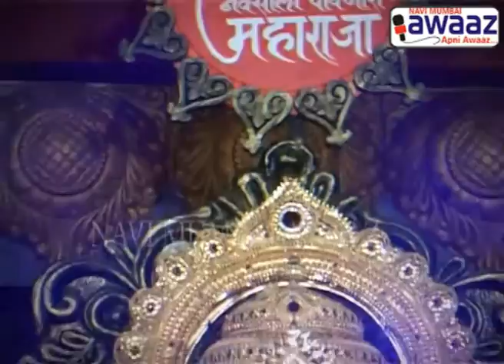Navi Mumbai Awaaz - Navsala Pavnara Maharaja Sarvajanik Ganesh Utsav Mandal Live Aarti Sep 17